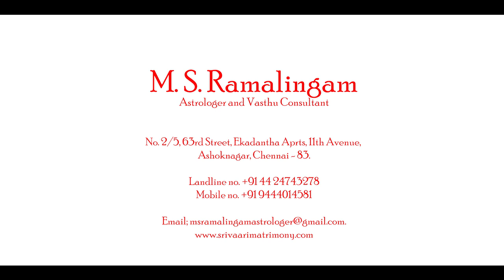கன்னி | Virgo | ஆவணி மாத ராசிபலன் | M S RAMALINGAM ASTROLOGER & VASTHU CONSULTANT